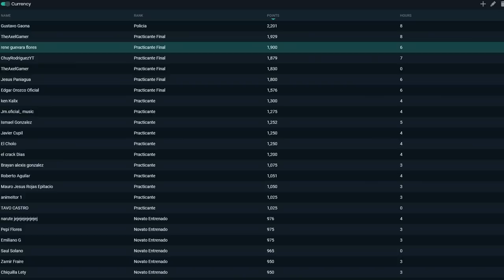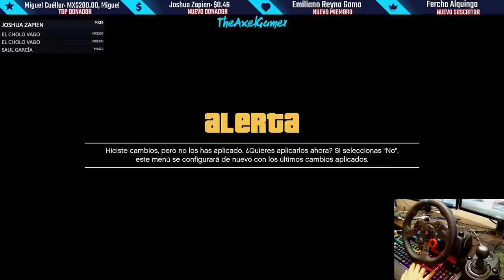🔴 GTA 5 LSPDFR POLICÍA ENCUBIERTO | JUGANDO CON VOLANTE Y PEDALES | TheAxelGamer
▶️ MI SETUP:
Memoria RAM: 16GB kingston Hyper X 3000Mhz DDR4
Procesador: RYZEN 7 2700X
GPU: GTX 1060 ASUS STRIX 6gb Vram
Fuente de poder: Corsair CX600M
Gabinete: Thermaltake CA-1G9-00M6WN-00
Disco duro: Western Digital 1TB 7200RPM 64mb cache
Tarjeta madre: GA-AX370-Gaming 5
Disipador: AMD Wraith Prism
Audífonos: Corsair HS70 Wireless
Teclado: STRAFE RGB Mechanical Gaming - CHERRY MX Silent
Volante y Pedales: Logitech g29 + Shifter
Micrófono: RODE NT USB
WebCam: Logitech C920
Monitor: ACER GAMING FHD 22* 75hz *2